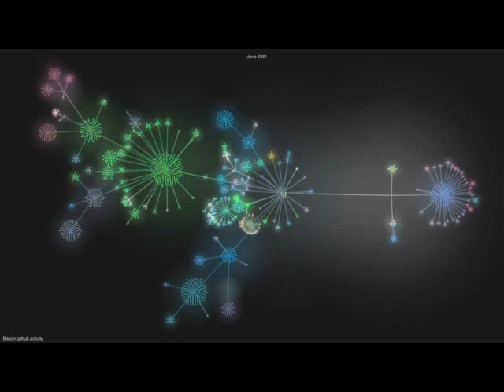[영상자료] 1분에 압축한 비트코인 12년 역사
비트코인을 주제로 여러 예술작품을 만드는 Bitpaint 0.21.1 에서 비트코인 깃허브 활동을 시각화한 영상입니다. 비트코인 관련 깃허브 프로젝트가 증가하면서 영상도 더욱 다채로워 지고 있습니다.

BTC : 1HFNQUv4wguCkfwvwJw58PC7253tjjrHTY
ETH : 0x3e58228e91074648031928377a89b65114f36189